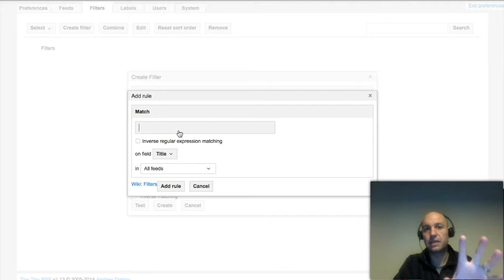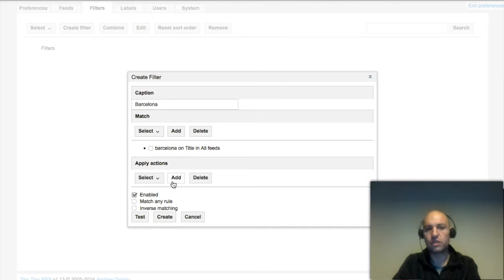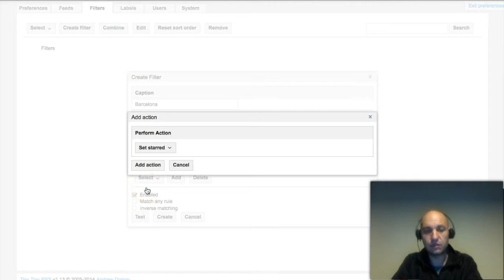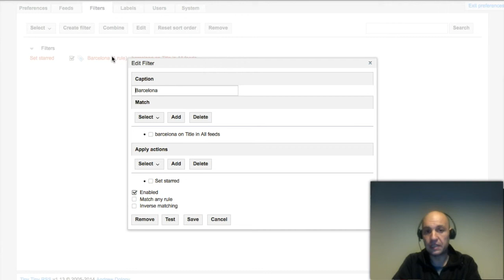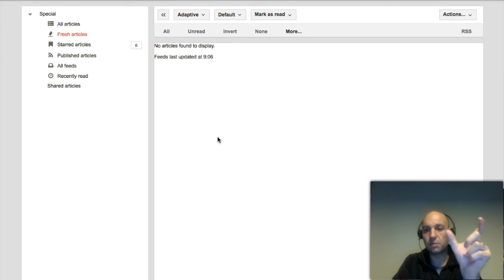Crea filtros de contenido en Tiny Tiny RSS (tutorial)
Tiny Tiny RSS es uno de los agregadores RSS más potentes que existen, si bien no es el más popular porque requiere el uso de un servidor autoadministrado.

En este tutorial te muestro cómo crear filtros de búsqueda y configurar acciones automáticas que aporten más utilidad todavía a la herramienta.